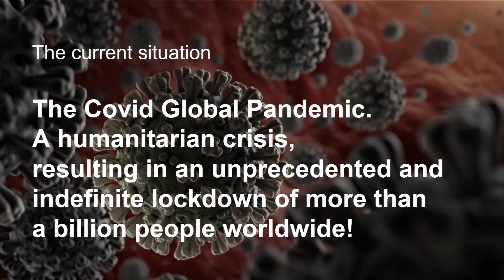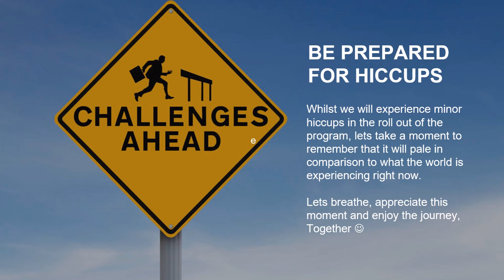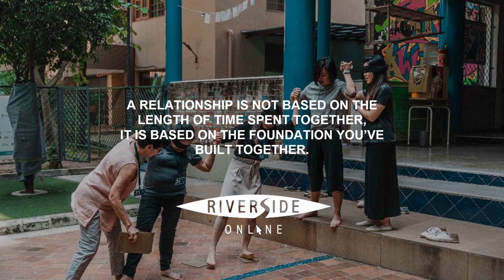Sequence 01 1